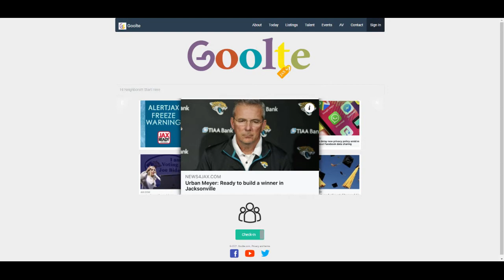Goolte - Jan 17, 2021